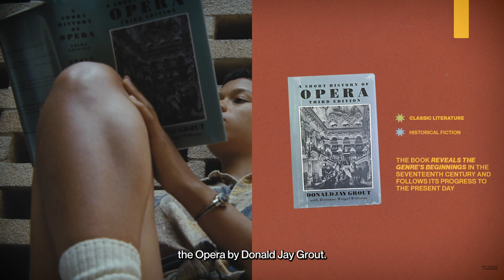the book symbolism in Bones and All | bookclub series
Episode 2 of my bookclub series where I try to everybook that a film features and the reason why they'd pick that book. This episode it's Bones and All's turn, a 2022 romantic horror film directed by Luca Guadagnino from a screenplay by David Kajganich, based on the 2015 novel Bones & All by Camille DeAngelis. The film stars Taylor Russell and Timothée Chalamet as a pair of young cannibals who flee together on a road trip across the country and develop feelings for each other. Michael Stuhlbarg, André Holland, Chloë Sevigny, David Gordon Green, Jessica Harper, Jake Horowitz, and Mark Rylance appear in supporting roles.